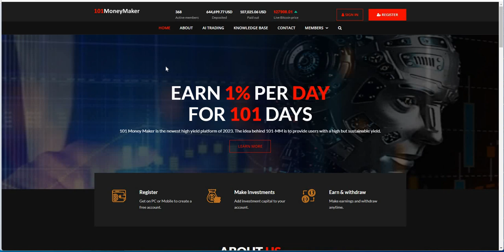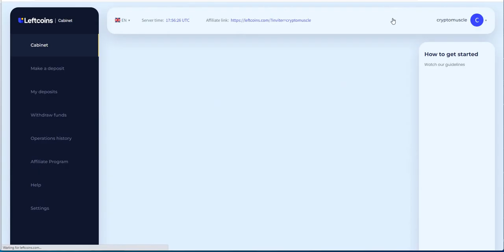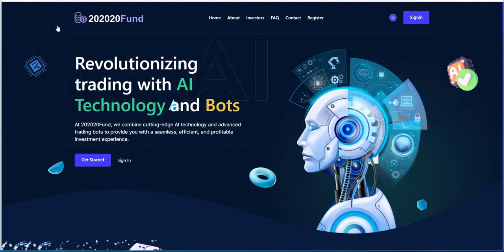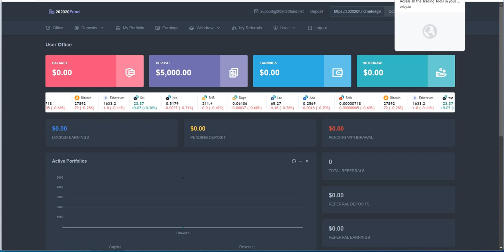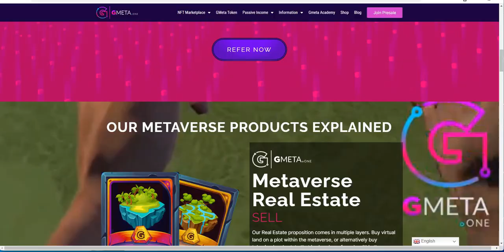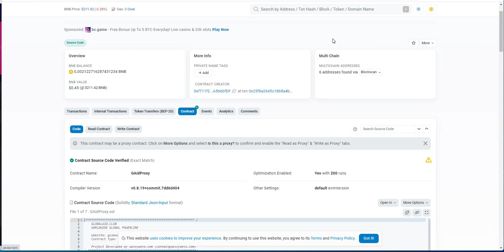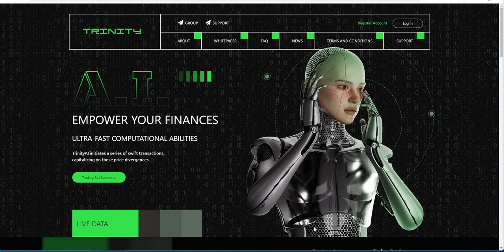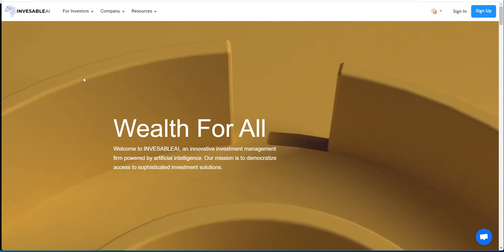The Good, the Bad and the Ugly in the platforms scene today - Big Update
Episode 4958

Mid-level Platforms

Others